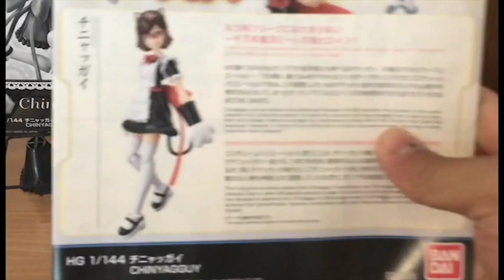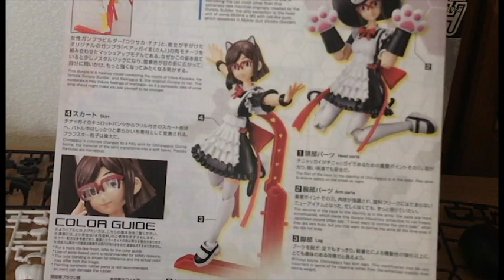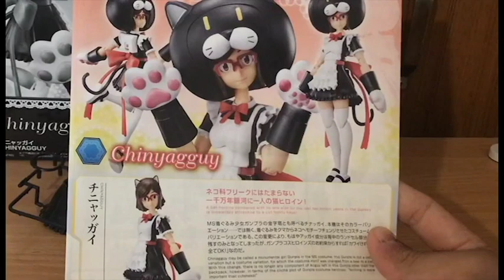HGBF Chinagguy Maid Ver. HG 1/144 Unboxing en Español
Video Unboxing en español de la exclusiva P-Bandai HGBF Chinagguy Maid Ver. HG 1/144